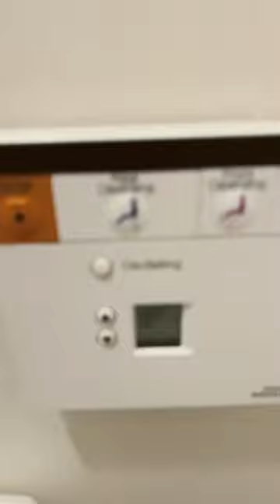The Weirdly Amazing TOILET